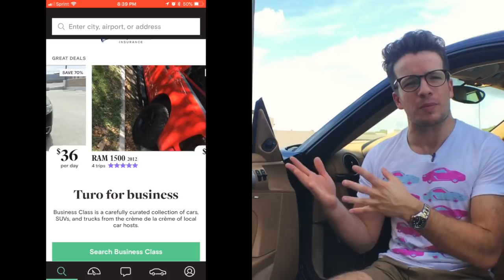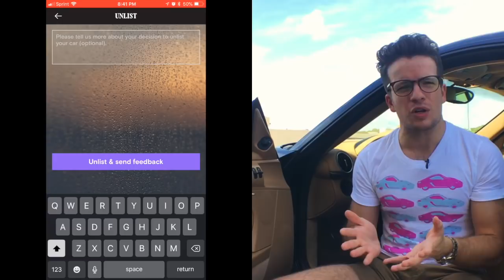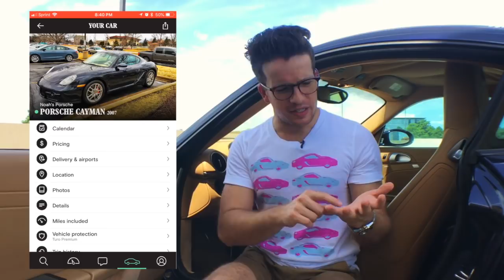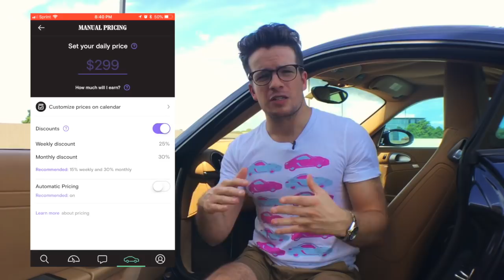Why I Left Turo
*Changed title for clarity

I recently quit Turo in the sense that I took my Porsche Cayman off of the app as a rental car. I still plan on using the app as a customer though and in this video I explain why.